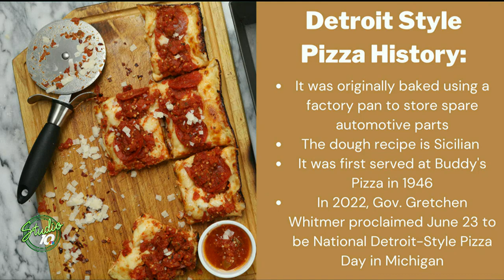National Detroit Pizza Day